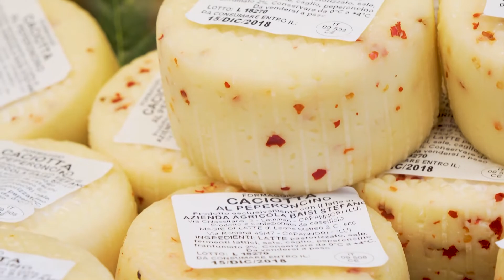Week-end piccante a Camaiore, torna la Festa Pic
CAMAIORE - Tutto è pronto nel centro storico di Camaiore per ospitare la XII edizione della Festa Pic. Il prossimo week-end -Sabato 12 e domenica 13 ottobre – sarà dedicato al frutto piccante per eccellenza.